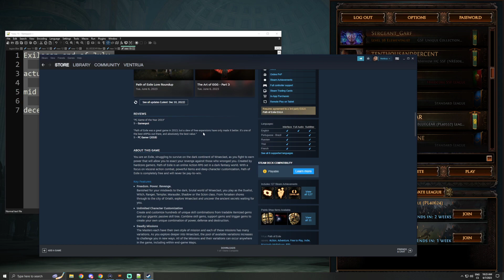[POE CLIPS] POE STEAM REVIEWS | VENTRUA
Streamer Twitch Channel of this video